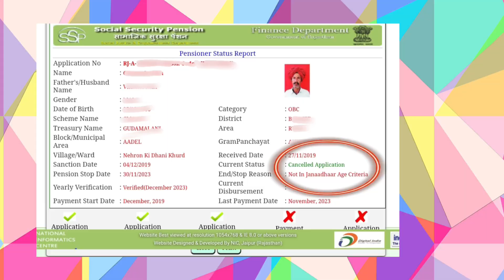केवाईसी से बंद पेंशन वालो का अब क्या होगा ? क्या पैसे लेगी वापस सरकार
About

Jan aadhar ki family ekyc se band pension valo ka ab kya hoga full explanation in this video

Topics covered

Band pension ko chalu kaise kare
Pension ko chalu kaise kare
Pension band ko chalu kaise kare
Band pension ko punh chalu kaise kare
बंद पेंशन को चालू कैसे करे
पैंशन बंद को चालू कैसे करे
बंद पैंशन को पुनः चालू कैसे करे
Rajssp portal error solve
Pension error ko kaise solve kare
new pension apply without emitra
Pension kyu nahi aai
Pension Stop solve
बंद पेंशन को पुनः चालू कैसे करे | पेंशन बंद को ऐसे करे चालू | band pension ko chalu kaise kare

Mo. no. .

Note:-
No personal information of any person has been shared in this video. If any similar information is found then it is just a coincidence. Our channel or Kishore Godara has no responsibility in this.

Kishor Godara